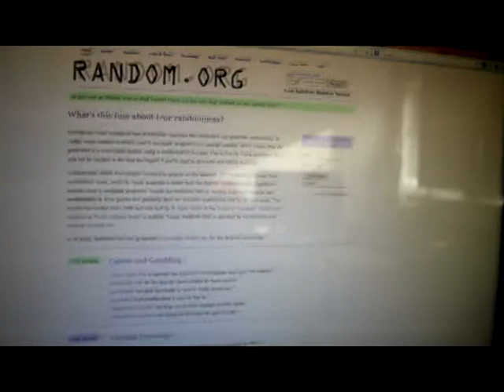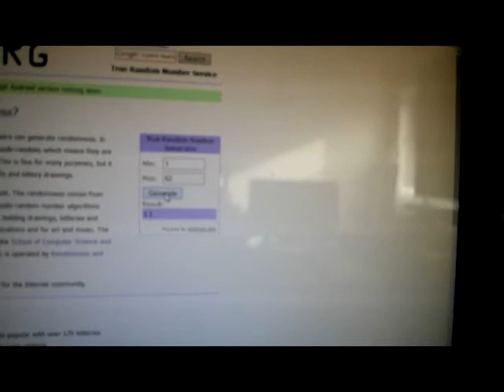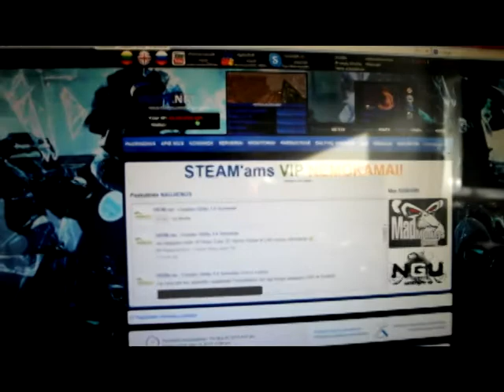UKDM.net ir STEAMS.lt konkursas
Nekokia kokybė, bet svarbu matote nugalėtojus.

Nugalėtojai:

1. Svajūnas Morozas - STEAM CS 1.6 + ADMIN (3mėn.)
2. Aurimas Martinkus - ADMIN (2mėn.)
3. Karolis Gr - ADMIN (1mėn.)
4. Linas Stonkus - SUPER VIP (1mėn.)

Ačiū dalyviams, laukite kitų loterijų ir konkursų!